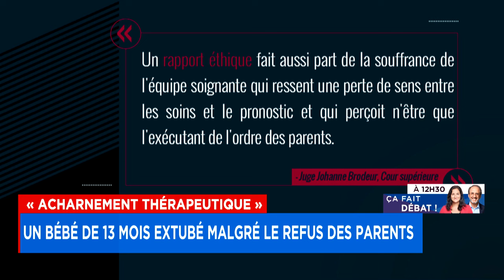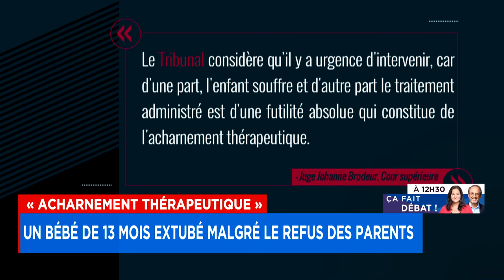La Cour supérieure donne raison au personnel médical dans une cause «d’acharnement thérapeutique» su